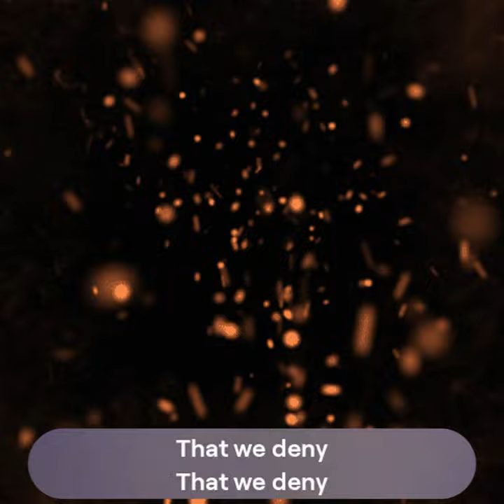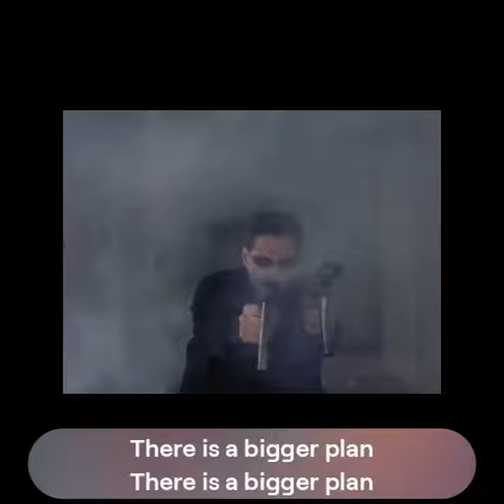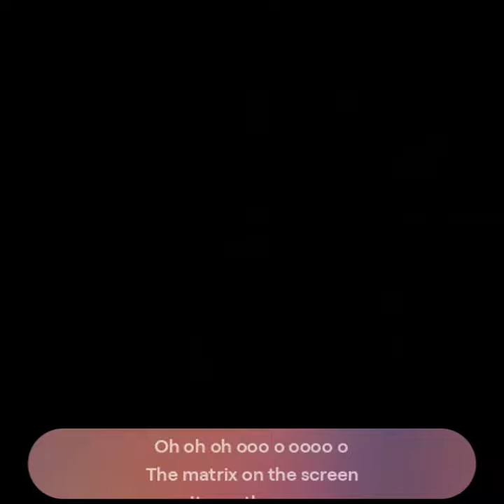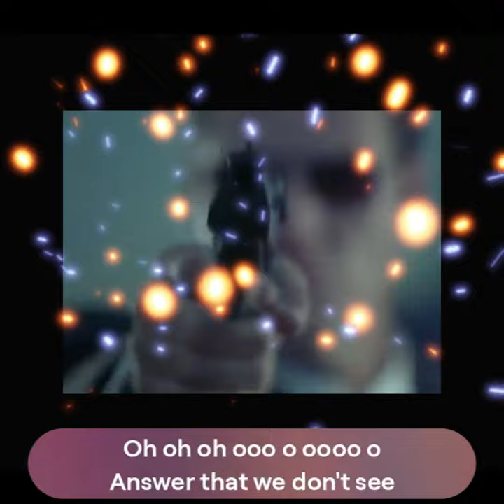The matrix on the screen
Get ready to be amazed by "Oh oh oh ooo o oooo o The Matrix on the Screen"! Watch this mind-bending visual experience that will leave you in awe.